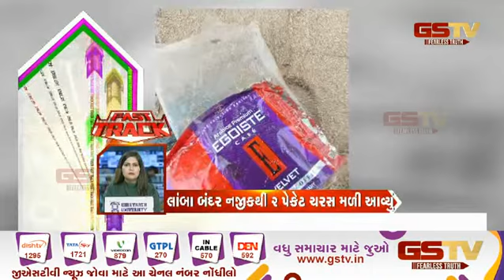ગુજરાતની હલચલ | Gstv Gujarati News